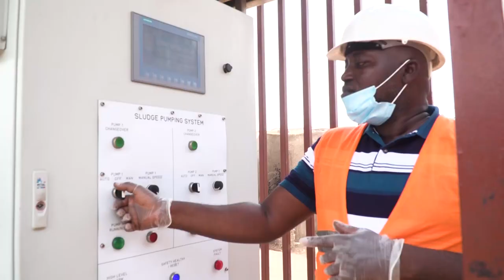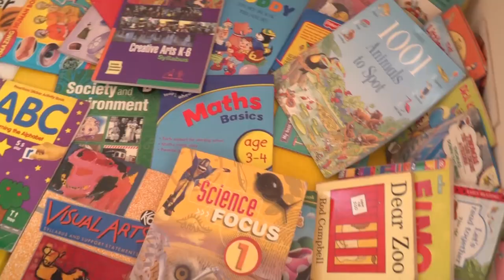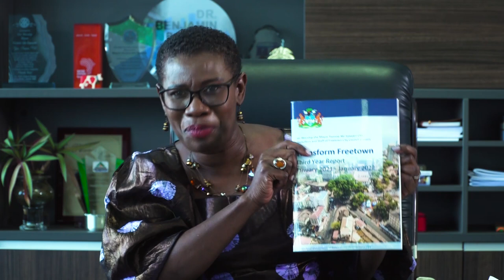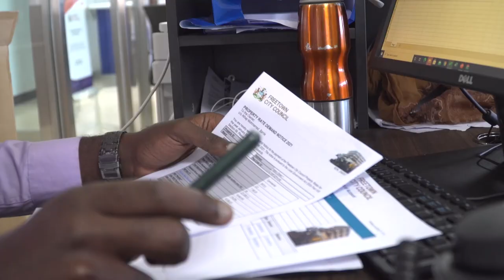Mayor Yvonne Aki-Sawyerr Marks Four Years In Office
Here is a short video highlighting a few of the achievements of the past year across the city of Freetown. Thank you Freetonians and friends of Freetown for your partnership throughout the past four years. Let's keep working together and continue on the journey to TransformFreetown!